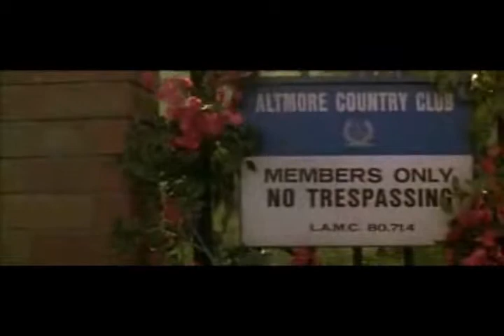louis pills here